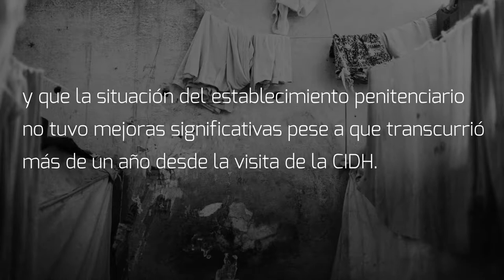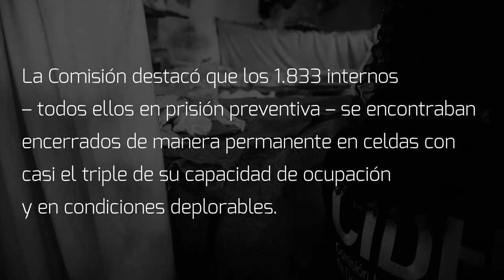Medidas Cautelares - Penitenciaria Publica Jorge Santana en Brasil